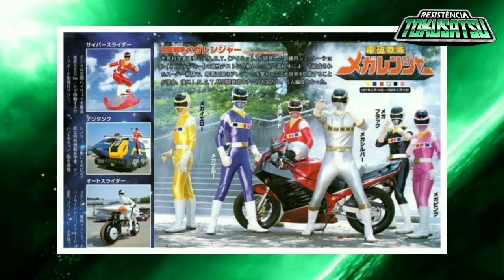Conceito de Tecnologia em MEGARANGER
Kanikoss Moda Nerd

Collectibles Store